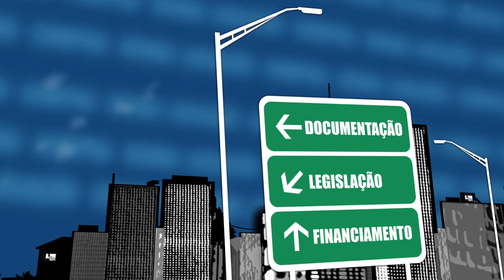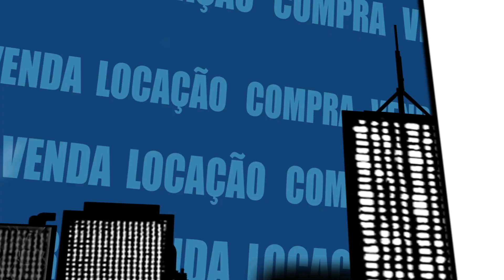Despesas de melhoria no imóvel locado - Fala Corretor 173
Corretor: Adriana Conceição Gomes da Silva

Dúvida: Despesas de melhoria no imóvel locado

(22/05/2017)